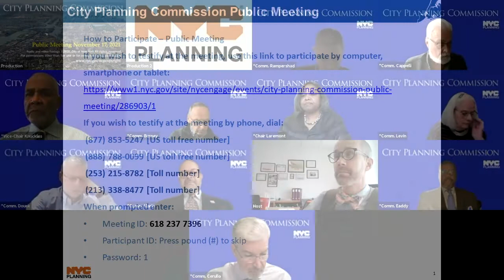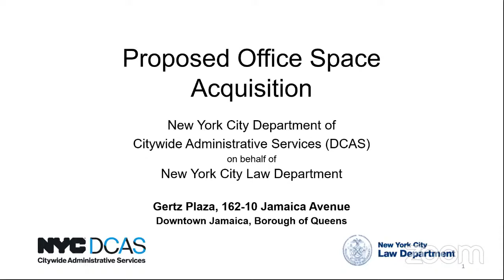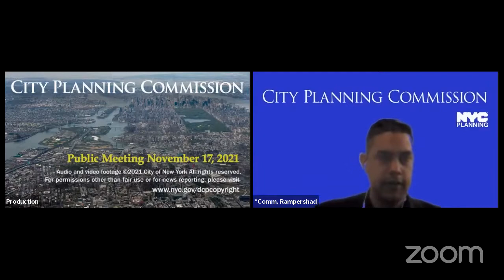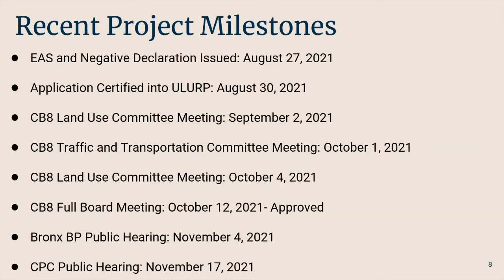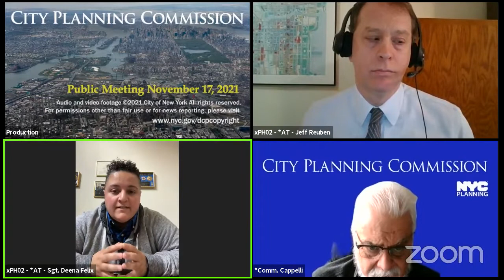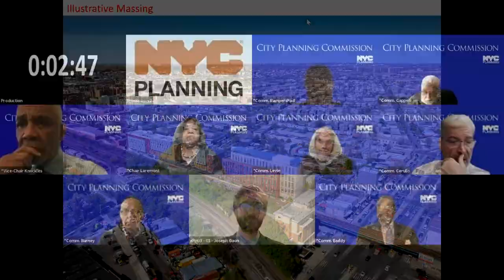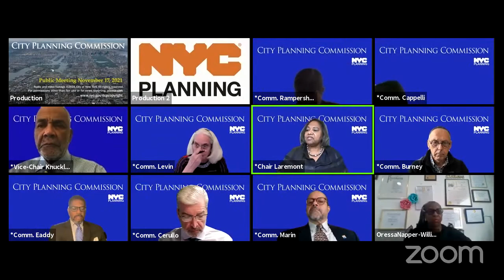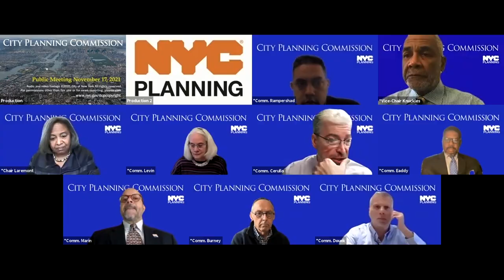November 17th, 2021: City Planning Commission Public Meeting